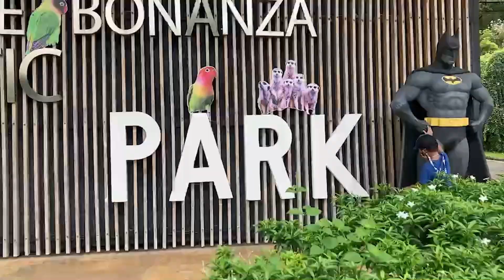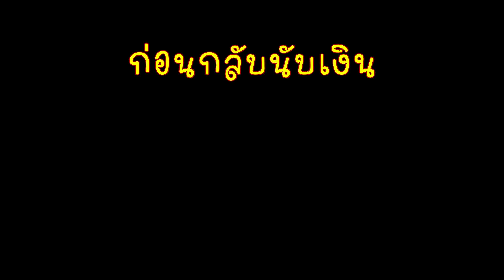เที่ยวสวนสัตว์โบนันซ่า เขาใหญ่ Bonanza Exotic Zoo Khao yai ไปกับนับเงิน มีสัตว์อะไรบ้างต้องดูคลิปนี้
ทริปนี้นับเงินจะพาไปเที่ยวสวนสัตว์โบนันซ่า เขาใหญ่Bonanza Zoo Khao yai ไปรู้จักสัตว์ต่างๆพร้อมกับนับเงินกันได้เลยครับ เป็นเรื่องเดียวที่เหนื่อยสุดๆ แต่ก็ไม่เคยหยุด ก็คือการได้พาลูกพาครอบครัวออกไปเที่ยวนี่แหละครับ#อายุน้อยร้อยทริป